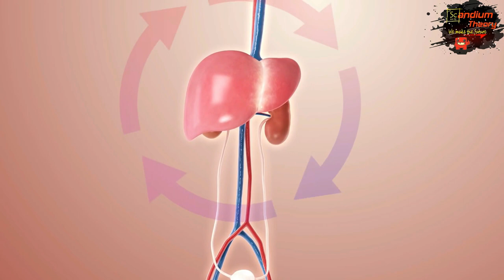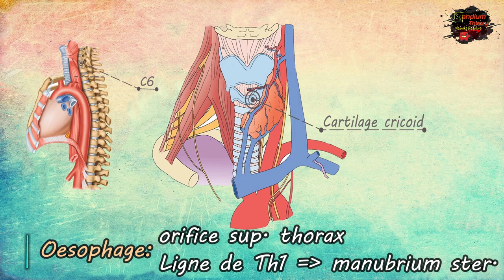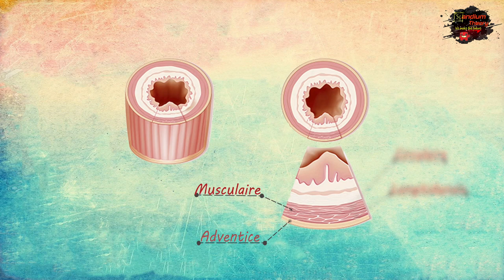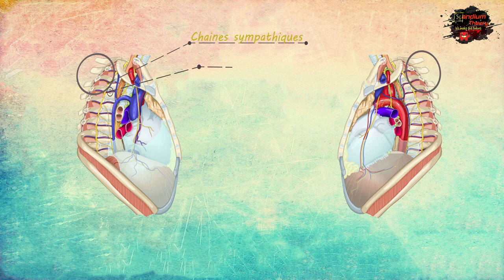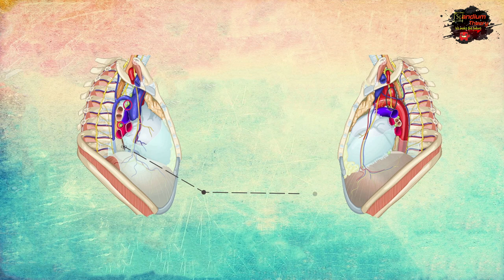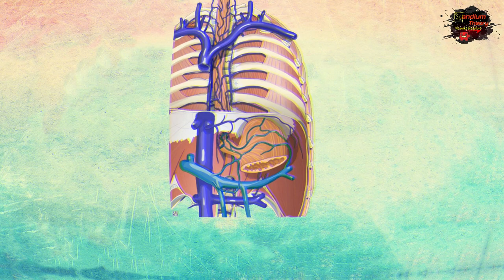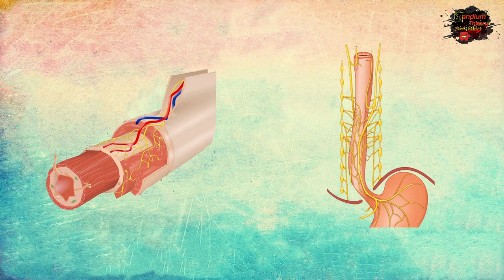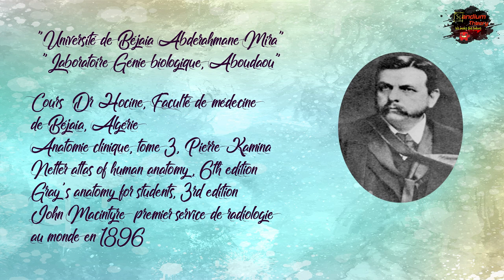Cours d'anatomie de l'oesophage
Nous vous présentons aujourd'hui un nouveau cours sur l'oesophage de Scandium présenté par :
       Messad Mounia
       Saidani Nour Islem Yanis
       Zouaghi Sarah
       Medjdoub Amine .
00:00:00 : Introduction
00:01:38 : Situation et trajet
00:03:18 : Division
00:05:01 : Configuration interne
00:06:56 : Rapports
00:14:56 : Vascularisation artérielle et veineuse
00:17:04 : Drainage lymphatique
00:18:41 : Innervation

Alors, que pensez vous de l'oesophage maintenant ? :D